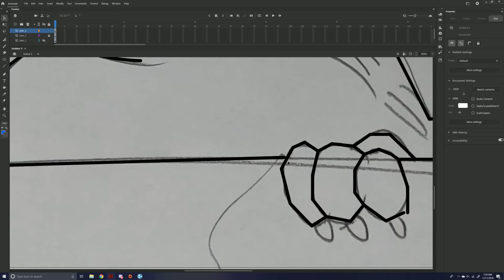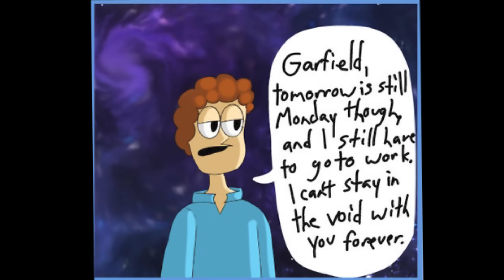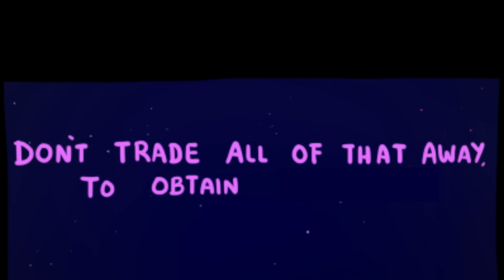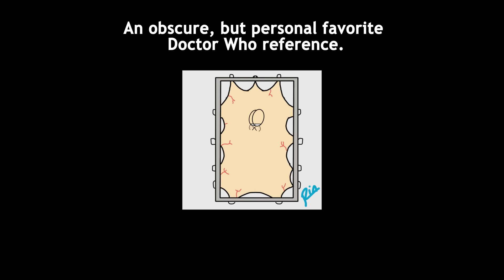r/ImSorryJon | The Second Coming of G̗̖̟͚͈̝̑̇å͈̥̞̣̱ͤ͆̌r͚̙ͦ͗ͮ̓̐͝f̅́҉̦̟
Finally... Even on a Monday too.

All Time Is Monday - KingOfBlood.com

The Doctor Who Reference -u/TheNerdsdumb